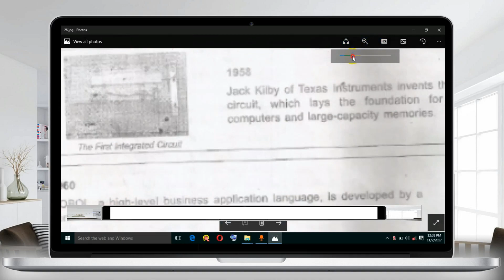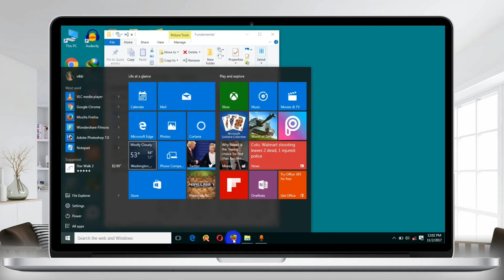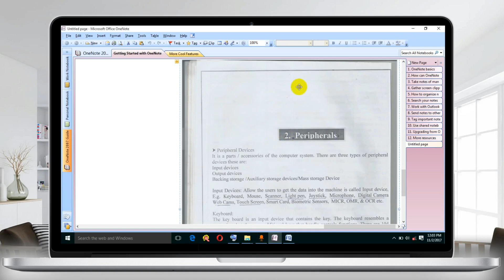Convert IMAGE to TEXT using Microsoft Office !! WEBTECHSKULL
Hey Guys,
So in This Video I am Going to Talk About Convert IMAGE to TEXT using Microsoft Office !! WEBTECHSKULL

@ I AM MASTER VIKKI YADAV ! VIKKI YADAV !!WEBTECHSKULL